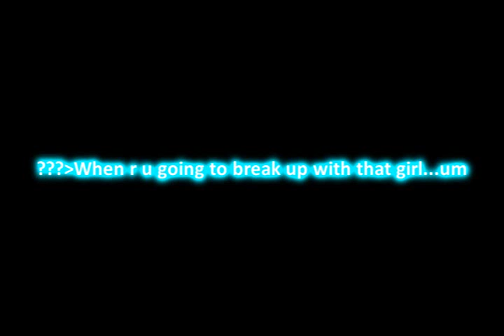Secrets ep1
srry i uploaded the wrong video!! srry

copyright fragment not intended

Idea- selena never has luck with boys, she was dating nick, but he was cheating on her, then he broke up with her (like 3rd boy that year) and she was sad, but nick and vanessa broke up the next day. thats pretty much ep 1